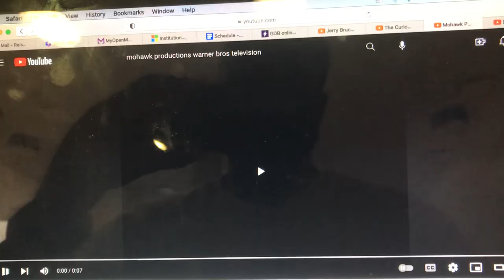Jerry Bruckheimer TV/The Curiosity Company/Mohawk Prods./20th Century Fox TV (2001-2007)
From Season 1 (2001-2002) to Season 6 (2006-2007) of Do Think Twice (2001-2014).

From the creators and executive producers of The Simpsons, Futurama, CSI: Crime Scene Investigation and The Drew Carey Show, the show revolves around two ex-cons trying to stay out of further trouble with the law after being released from Chicago’s Cook County Jail, where they served 15 years in prison for committing credit card fraud.

The first two seasons aired on Saturday nights alongside COPS and America’s Most Wanted. Then from 2003 to 2009, the show aired on Sunday nights alongside King of the Hill, Malcolm in the Middle, Family Guy and American Dad.